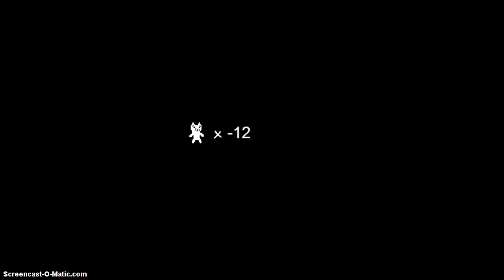Cat Mario Part 1 | Oh YEAH